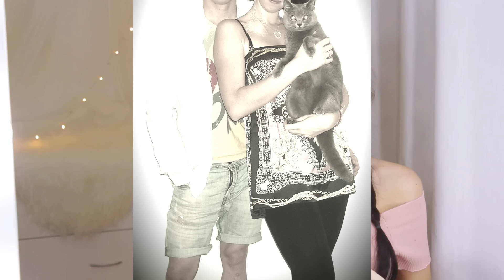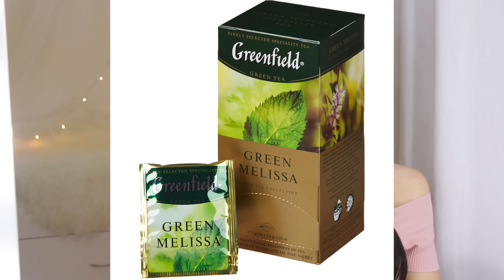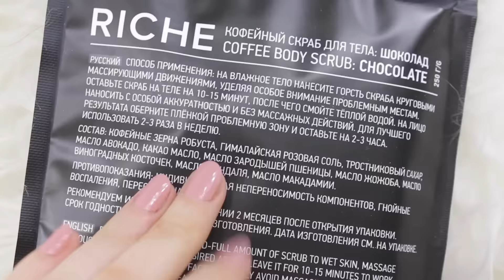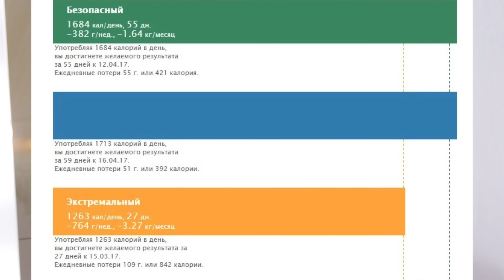КАК Я ПОХУДЕЛА НА 13 КГ ? 😖 МОЙ ОПЫТ | ФОТО ДО /ПОСЛЕ || И КАК Я УХАЖИВАЮ ЗА ТЕЛОМ - RICHE ❤️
шугаринг \ покупки вещей \ фавориты месяца \ депиляция \ как отбелить зубы \ отбеливание зубов \ макияж \ прическа \ жизнь \ влог \ рецепты \ aliexpress \ покупки одежды \ конкурс \ бюджетная косметика \ уход за волосами \ уход за лицом \ упражнения \ как накачать попу \ как отрастить ресницы \ широкие брови \ массаж лица \ как убрать второй подбородок \ семья \ фигура \ как набрать подписчиков \ редактирование фото \ instagram \ bulla_online \ пп \ мои упражнения \ бег \ заказы из китая \ макияж instagram \ makeup \ tutorial \ diy \ что в моем iphone \ рецепты \ лапша WOK \ влог \ vlog \ сша \ россия \ украина \ америка \ фото \ прическа \ укладка \ маска \ голивудский макияж / макияж звезд/ лайфхаки / большая грудь / странные бьюти лайфхаки